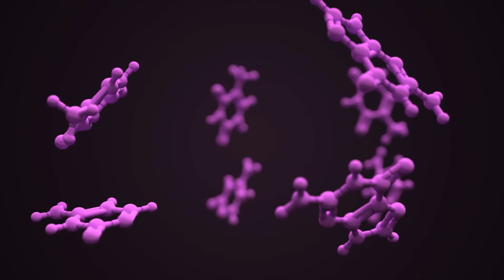CITRON 🌱: COMMENT ETRE EN BONNE SANTE ?🌱 [7 BIENFAITS + DANGER]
🌱Salut, je te présente les 7 bienfaits connu à ce jour de ce super aliment,Le Citron.

         🔰🔰BIENVENUE !!!🔰🔰
⚫Sur cette chaîne, on va voir comment on peut améliorer son niveau de vie, voir le confort. Il y des vidéos sur la nutrition, les aliments, le développement personnel, des astuces, et des recettes.
Il y a beaucoup de personne qui veulent changer de vie pour changer de leur médiocrité, cette chaîne peut aider si tu y mets du tient.⚫

EMPLOIS DU TEMPS :
En ce moment, tous les everyday.

📌   Dans cette vidéo je te présente le citron un fruit originaire de l’Himalaya, aux vertus non connu pour la plupart , tu l'auras probablement compris on va parler du citron, par ses constituants et ses effets et un dangers que te dit qui selon moi essentiel à connaitre.
 Nous allons voir plus en détails ses effets, tout en regardant les composants. Je t'invite à consommer du citron tous les jours.
 Mais tous peut se faire avec un peu d'organisation et beaucoup de motivation.
Sur ce, je vous dit agréable visionnage, si vous avez des questions vous avez les commentaires(sinon ) si tu as aimé un pouce bleu peu me permettre d'avoir des donnés, n'hésite pas à dire si tu vois des choses à améliorer.Merci 🙏

🎥Mon Matos et Logiciel :

Mon tél pour filmer :

Mon Micro:

Trempe la Moitié D’un Citron Dans du Bicarbonate de Soude, et le Résultat te Laissera Bouche-bée